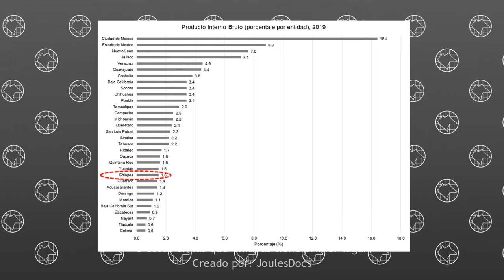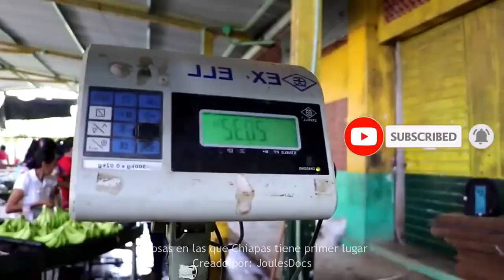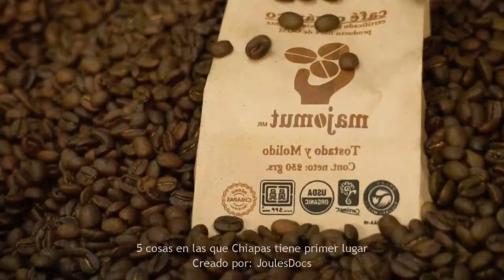TOP 5: Cosas en las que Chiapas Tiene Primer Lugar | GeoChiapas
En esta ocasión exploramos aquellas actividades industriales en las que el estado de Chiapas presenta primeros lugares en producción a nivel nacional.

Tambien estamos en Tiktok y Kwai